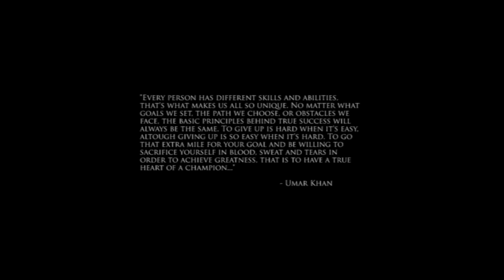Umar Khan Mixed Martial Arts (Part I) - Heart Of A Champion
Mixed Martial Arts (Part I) - Heart Of A Champion

Those wishing to see more of Umar Khan please visit The Official Umar Khan Website on;

Get exclusive content and interact with Umar Khan right from Facebook! Join now on;